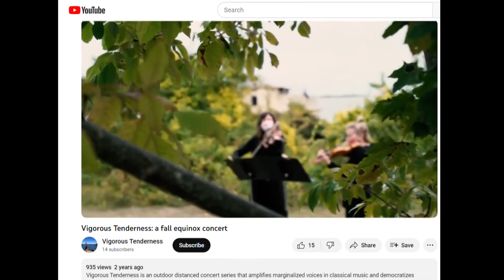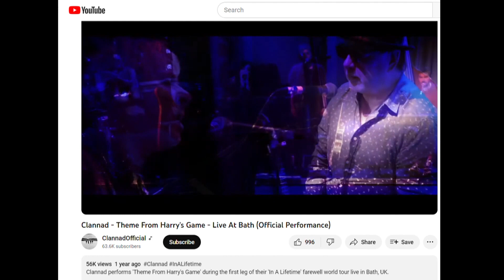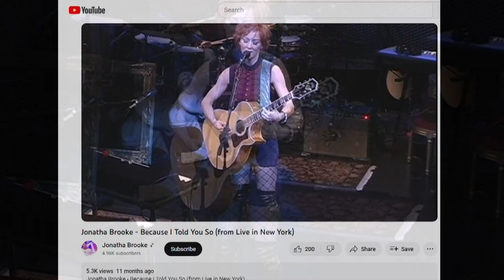Summer concert season has passed, but there are still plenty of shows to go see across Maine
Aimsel Ponti from the Portland Press Herald joins 207 to preview upcoming concerts in Maine.